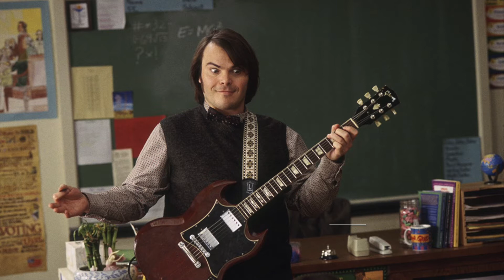Top Ten movies on Amazon Prime UK for September 2017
Happy September film fans. I'm back with another 10 must watch  awesome movies for you to check out on Amazon Prime UK.

As always these aren't the best movies available just 10 I haven't mentioned previously that i think need some attention. I hope that you can find something new here to enjoy.